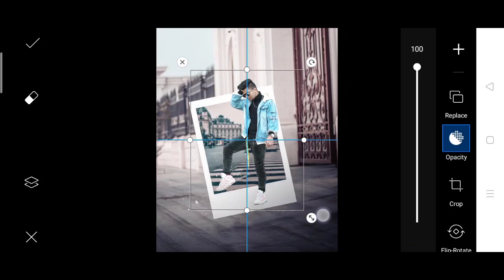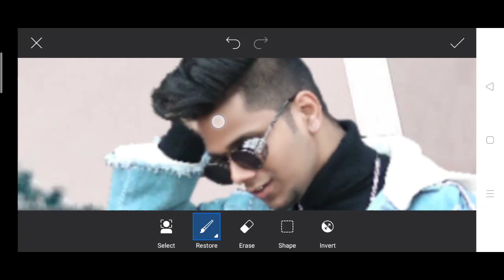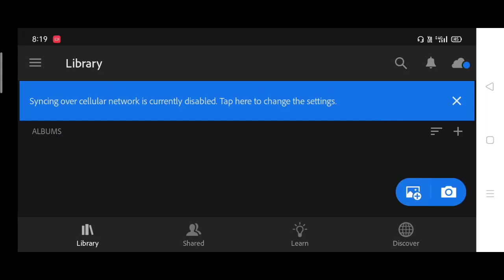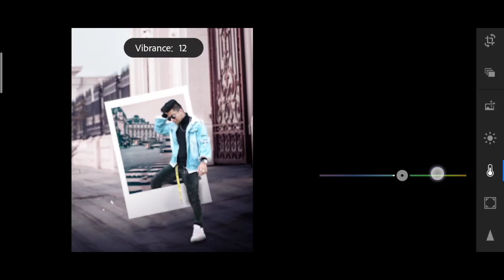Pranav PG new photo editing | Pranav PG Instagram 3d Photo editing | Instagram viral photo editing